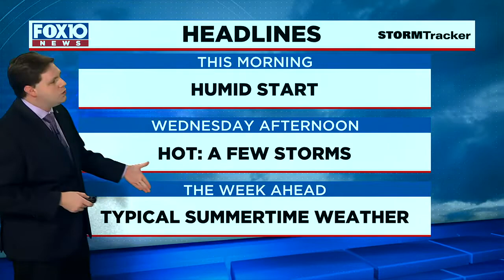Today's Outlook for Wednesday Morning, July 27, 2022 from FOX10 News